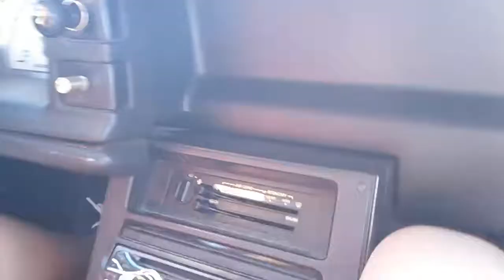1st car vlog take 2